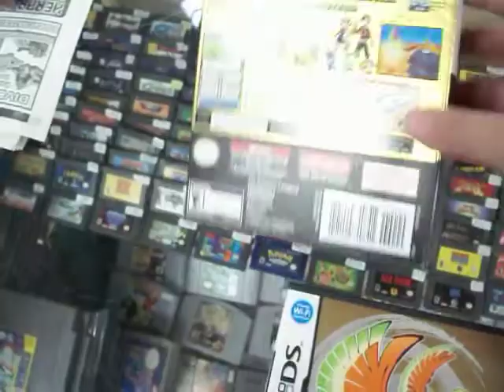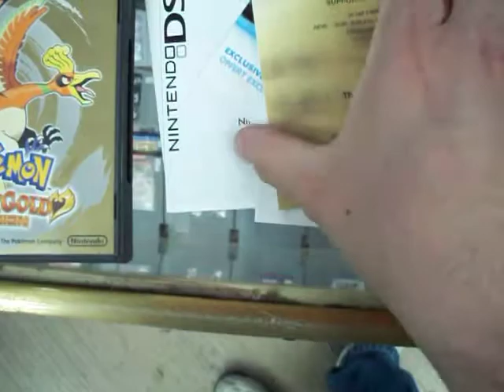pokemon heart gold ds